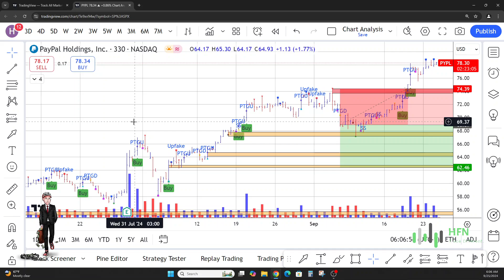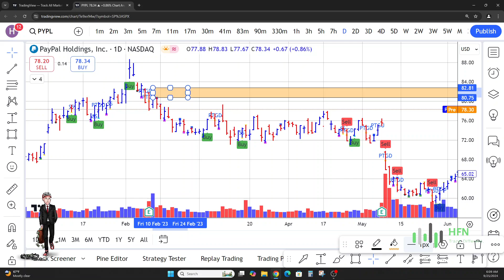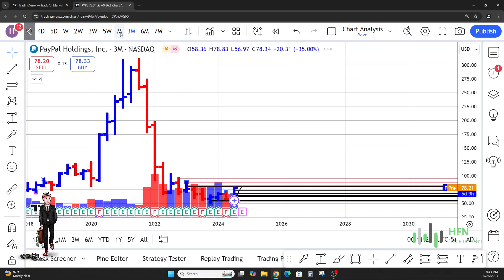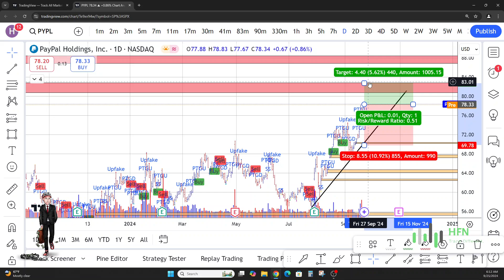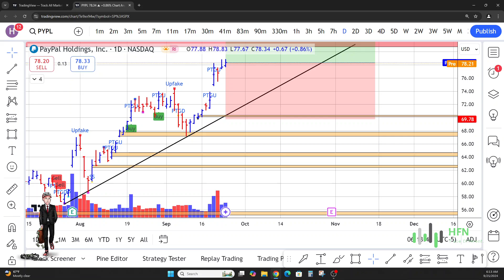Paypal Stock To $100 By 2025? PYPL Stock Prediction